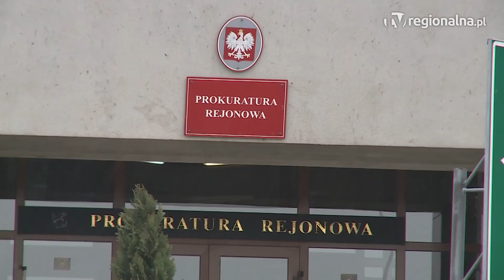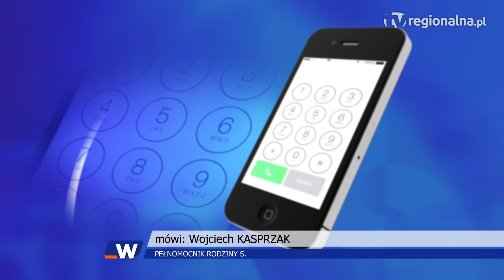LUBIN. Złamanie krtani przyczyną śmierci Bartosza. Prokuratura zaprzecza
Złamanie krtani było przyczyną śmierci 34-letniego Bartosza z Lubina. Tak twierdzi pełnomocnik rodziny zmarłego mężczyzny Wojciech Kasprzak. Prokuratura zaprzecza jednak tym informacjom, twierdząc, że sekcja zwłok mężczyzny nie wykazała zmian urazowych, które byłyby bezpośrednią przyczyną śmierci. Rodzina zapowiada złożenie wniosku o przeniesienie śledztwa do innej prokuratury, poza Dolny Śląsk.